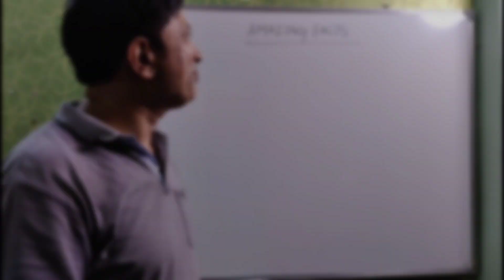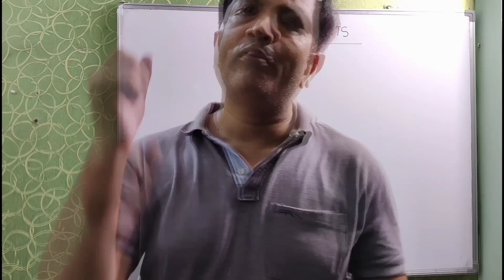Amazing facts to blow your mind 😮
Hello Students, Me Aslam Ali…
Ye video aap log pura dekhna har ek cheez aap log ko samajh aa jayegi …